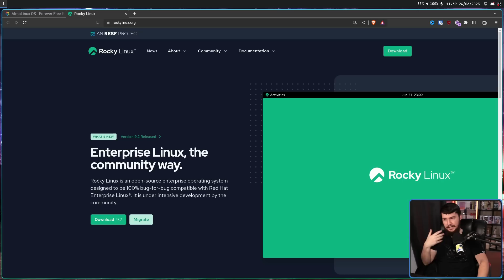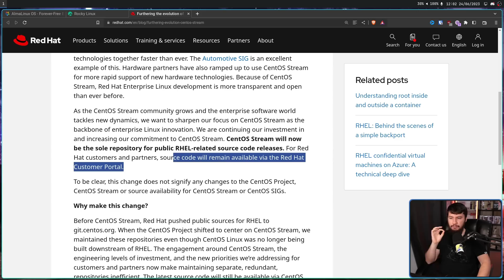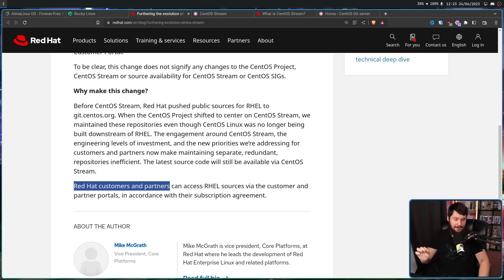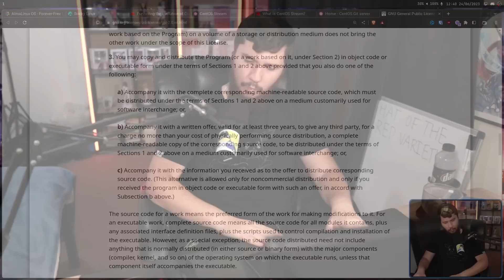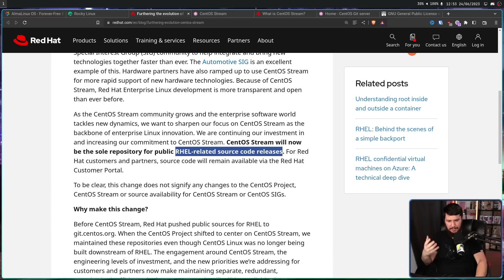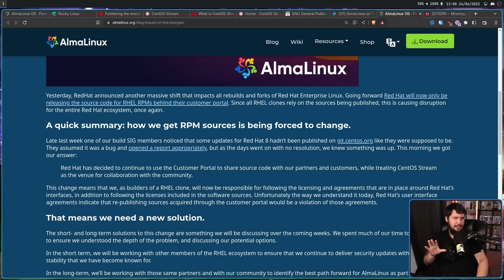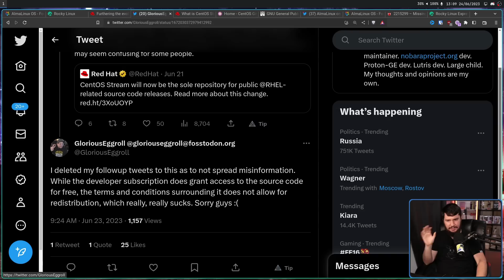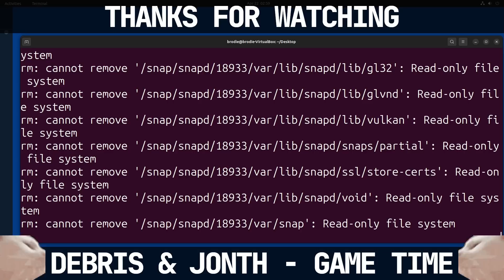The Red Hat RHEL Situation Looks Really Bad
Recently Red Hat announced a change to how they're distributing source code for RHEL and it's rightfully got a lot of people really worried.

Credits
🎨 Channel Art:
Profile Picture: